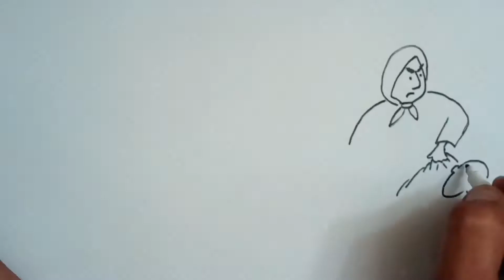تقصير وزارة الأوقاف مع مصلين صلاة العيد فتجدهم يفترشون التراب لك ِ يصلون صلاة العيد ...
كاريكاتير للفنان الأردني علاء الزيود